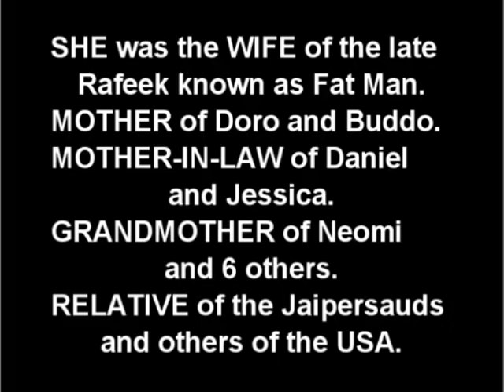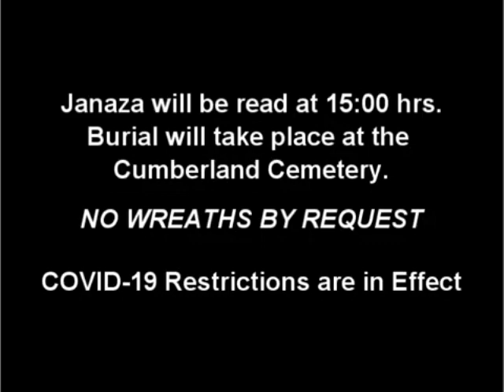Death Announcement - Minawattie Mohes